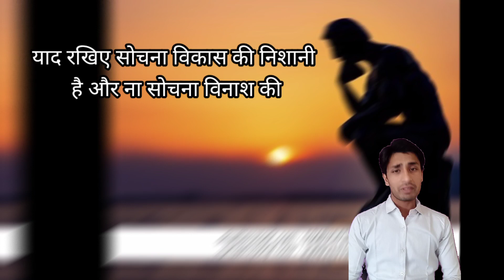videos by Jabbar Hussain.... studywithHussain# motivational videos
motivational video by Jabbar Hussain.
how to focus on your goal